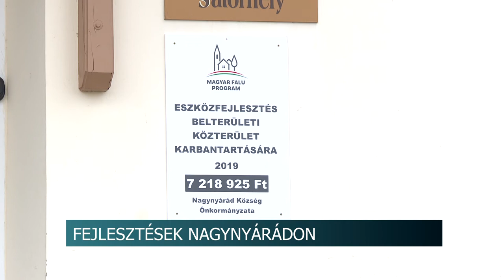20210305 hirado Nagynyaradi fejlesztes PTV